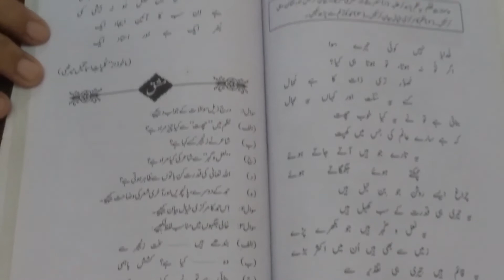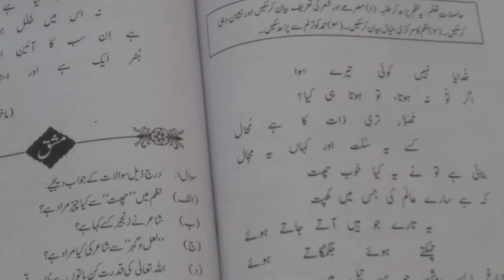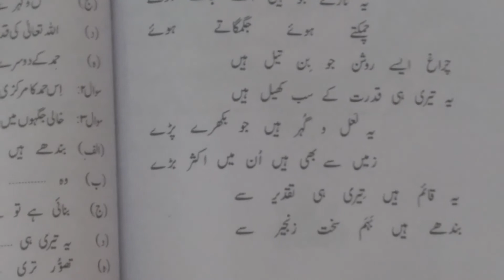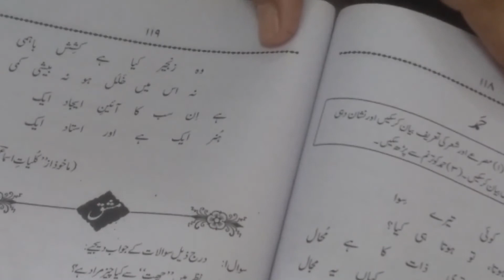Monday 13 July Urdu Class 9 Hamd Explanation 1